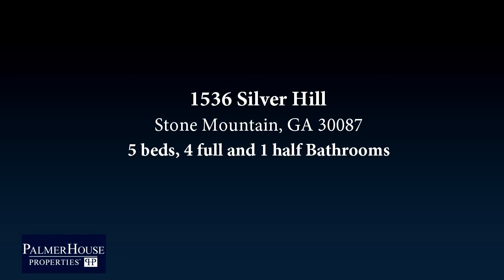Residential for sale - 1536 Silver Hill, Stone Mountain, GA 30087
This Contemporary Home will make you feel like you are in the Mountains! Very spacious home with open floor plan that allows views from every room. Come home and enjoy the serenity of nature relaxing on the decks that overlook this 1.4 acre lot. The split bedroom plan allows for plenty of space and privacy for everyone. This home is convenient to all the amenities of Stone Mountain Park as well as easy access to Tucker and Decatur. If you are looking for lots of space, a big lot, private setting and on a Cul-de-Sac, this is your gem.

Bedrooms: 5
Bathrooms: 4 full and 1 half
Square Feet: 3177
Price: $249,900